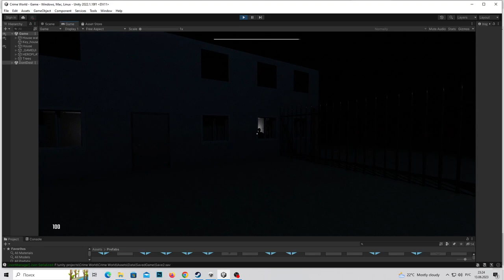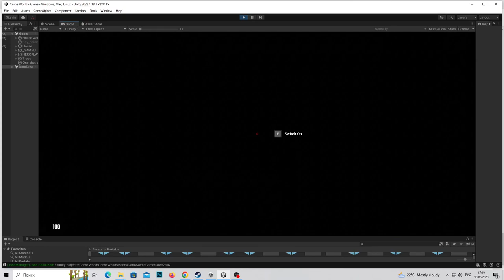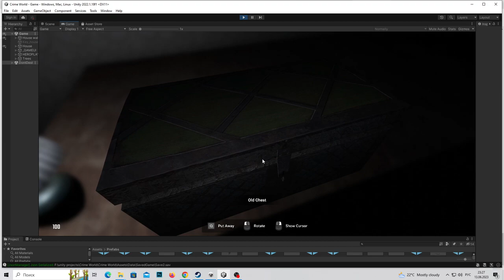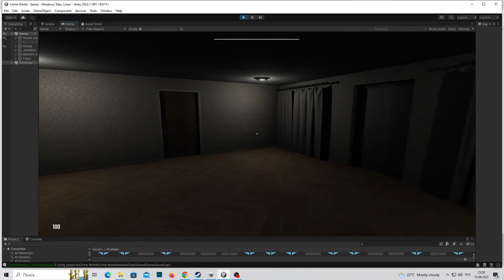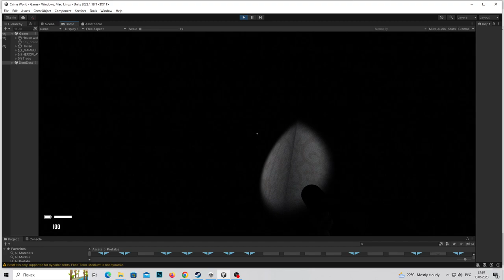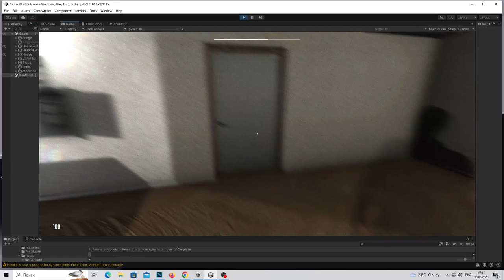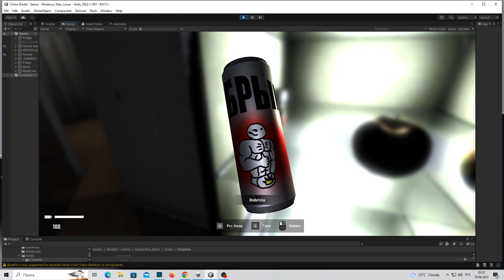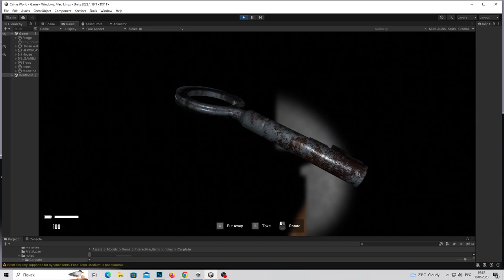How i made a Horror game ! Как я создавал Хоррор игру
In this video i will show you what i made.
I've been burning with the desire to create my own games for a long time.
 in fact, I decided to upload the results of my work on YouTube.
 I do not pretend to be an absolute master and a pro in this matter, since I studied everything myself.
 In this project, there is an additional asset on the video - ULTIMATE HORROR FPS KIT.
 I use it as a basis, gradually adding my own models, scripts, and so on. In the final product,
 if it is implemented to the end, everything from the ULTIMATE HORROR FPS KIT asset will be cut and the game will be 100 percent completely mine.
 And it is used as a template at this stage of development.

В этом видео я покажу результаты наработки.
Из дисклеймера -
 Я давно горел желанием создавать свои собственные игры. собственно я решил заливать результаты своих работ на ютуб.
Я не претендую на место обсолютного мастера и профи в этом деле так как всему учился исключительно сам.
В данном проекте на видео присутствует дополнительный ассет - ULTIMATE HORROR FPS KIT. я его использую как основу,
постепенно вписывая собственные модели, скрипты и прочее.
В конечном продукте, если он будет реализован до конца, все из ассета ULTIMATE HORROR FPS KIT будет вырезанно и на 100 процентов игра будет полностью моя.
А он используется как шаблон на данном этапе разработки.